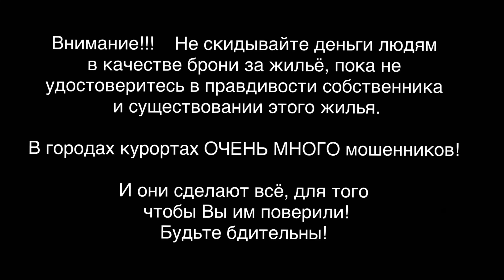Элитный Гостевой дом Крымская 10 Геленджик 2018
Мой Телефон для бронирования. 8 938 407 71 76 ВОТСАП или Вайбер

ВНИМАНИЕ ЦЕНЫ:

Номер АФРИКА от 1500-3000 руб за номер

Полулюкс ФРАНЦИЯ,АНГЛИЯ,СЕВЕРНЫЙ от 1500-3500 руб за номер

Люкс ПРОВАНС от 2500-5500 руб за номер

Люкс ДВУХКОМНАТНЫЙ от 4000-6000 руб за номер

Студия БЕЛАЯ от 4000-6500 руб за номер

Студия СИРЕНЕВАЯ от 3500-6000 руб за номер

МАНСАРДА от 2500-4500 руб за номер

Большой привет сразу МАМЕ И НЯНЬКЕ ну и конечно всем родным и близким. Я знаю, что они смотрят каждый мой выпуск))))

Я покажу как провожу дни в  прекрасном городе Геленджик. Переезд на пмж в Геленджик я запланировала еще в 2016 году и в марте 2017 его осуществила. И НЕ СКОЛЬКО НЕ ЖАЛЕЮ!

Помогу Вам подобрать жилье для отдыха в Геленджике. Большая база объектов по всему городу.

Если Вы хотите приехать и 100% заехать в то место, которое Вы выбрали и не попасться в руки мошенников, то Вам нужно обратиться именно ко мне!!

Мои услуги совершенно бесплатны!